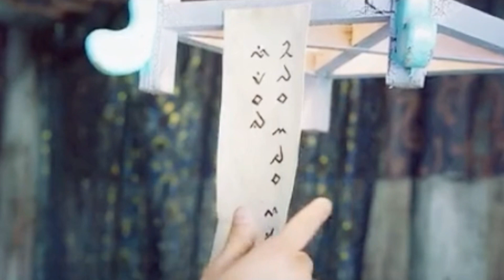LGBT DALAM KARYA KHO PING HOO